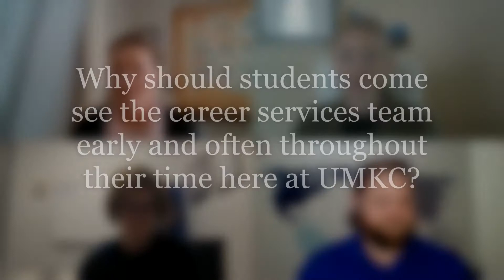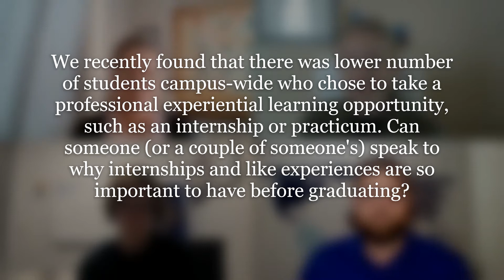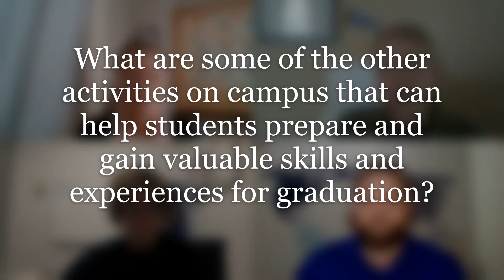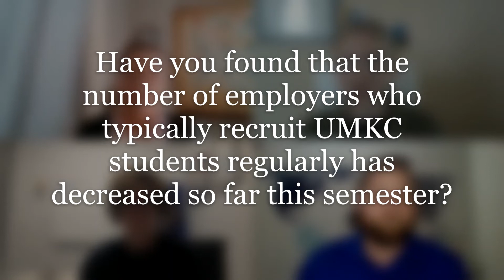Supporting Your Student: Career Services @ UMKC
In this video representatives from the UMKC Career Services central office and the Bloch Career Center come together to discuss student professional development, effects of COVID-19, and how Roo families can help their student prepare for career opportunities.

If you would like to know more about a certain topic or have a question that was not addressed in this video, please don't hesitate to reach out.